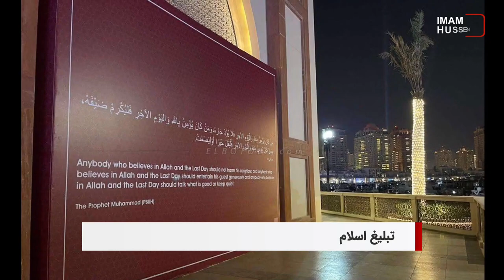سرخط خبرها: شنبه 14 آبانماه 1401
1-)عزاداری عاشقان اهل بیت علیهم السلام در سوگ حضرت فاطمه معصومه سلام الله علیها
۲-) حضور مهم شیعیان در یک همایش دانشگاهی در نروژ
۳-) تبلیغ دین اسلام در حاشیه جام جهانی
۴-) افزایش درگیری بین مسلمانان و هندوها بر سر یک مسجد در هندوستان
۵-) آیت الله العظمی شیرازی دام ظله: آثار تربت امام حسين عليه السلام طبق روايات معتبره شامل خاک كل شهر كربلا مى‌باشد
۶-) لزوم مستند سازی جنایت سبایکر توسط د۱عش
۷-) کشیش ایتالیایی: بارگاه حسینی بشریت از هر دین و مذهبی را جذب می‌کند
۸-) کتاب "مهدویت پژوهی تطورات و آسیب ها" منتشر شد